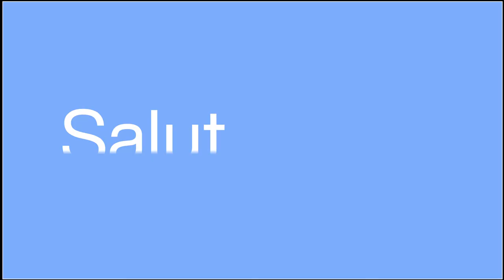El suïcidi en joves, en augment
El suïcidi és la primera causa de mort prematura i evitable entre el jovent de Catalunya. Tot i que ni l’Alberto ni la Maite són experts en psicologia infantil, ambdós coincideixen que l’adolescència és una etapa de canvis, de rebel·lió, d’autoconeixement, de socialització i de relació amb l’entorn i, si això es frustra, acaba fent que la persona se senti molt vulnerable i fràgil. “Si no tens una seguretat o un entorn familiar que et pugui donar suport, si no te n’adones i si tens una perspectiva més curta de la vida, doncs és més fàcil tenir pensaments d’acabar amb la vida”, comenta l’Alberto.